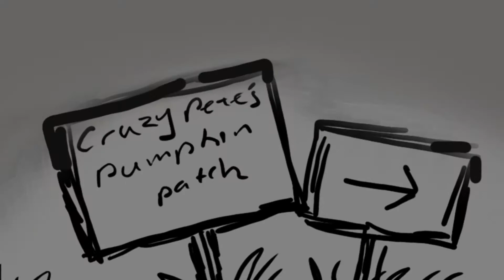Peter Peter Pumpkin Eater (Short Horror Animatic)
One-shot nursery rhyme horror.